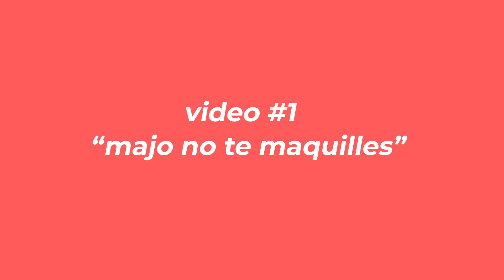vídeos que pensé que no subiría no se por que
lo siento DE NUEVO por la tardanza, recuerden que los amo, quiero llorar por que me tarde tanto y es de verdad, no bromeo, gracias por todo

adios je
con amor
- majo